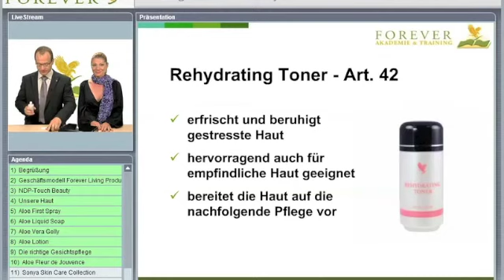Rehydrating Toner - deutsch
Heute bestellt - morgen geliefert!

Die milden Bestandteile der Lotion entfernen stumpfe, abgestorbene Hautzellen, Unreinheiten und die letzten Reste der zuvor aufgetragenen Gesichtsmaske. Die Lotion aktiviert die Durchblutung und stellt den natürlichen Feuchtigkeitsgehalt der Haut wieder her. Die Kräuterkombination von Aloe, Hamamelis und ausgewählten Pflanzenextrakten (Zitrone, Gurke, Sumpfschachtelhalm, Kamille, Rosmarin, Schwarzwurzel) gibt der Haut die natürliche, Falten und Runzeln glättende Spannkraft zurück. Die wichtigen Gerüsteiweisskörper Kollagen und Elastin, sowie das Allantoin, fördern die Zellerneuerung.